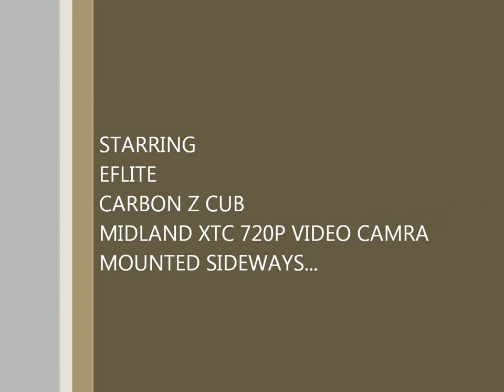CARBON Z CUB AILERON FAILURE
Shammdawg